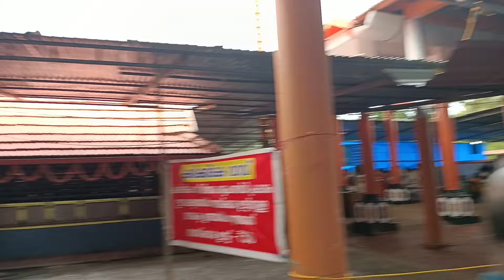അമനകര ഭരതസ്വാമി ക്ഷേത്രം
voice-over GOPU